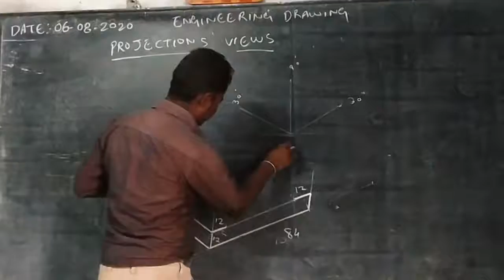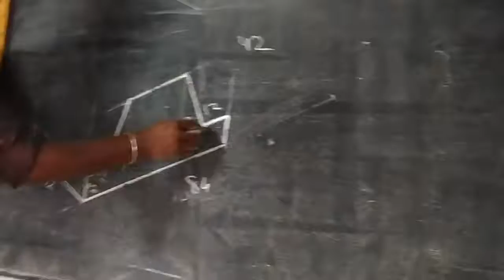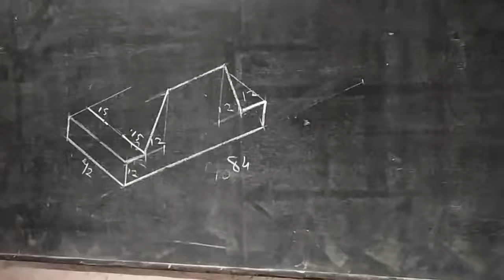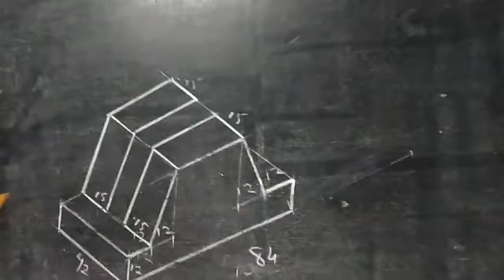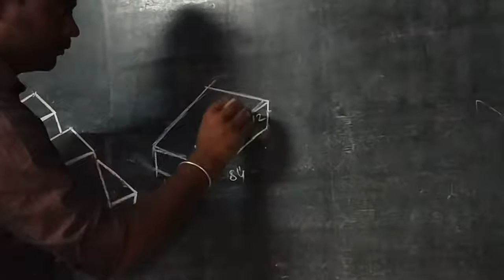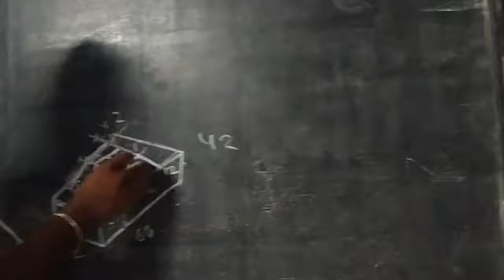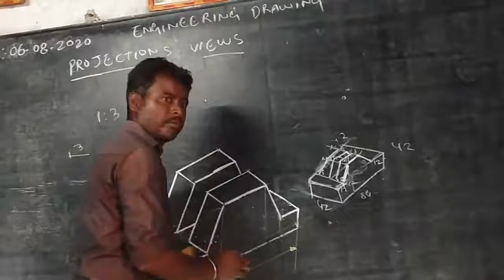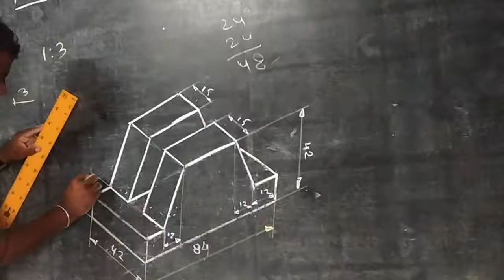6 August 2020(1)